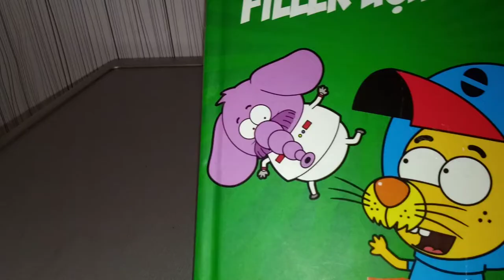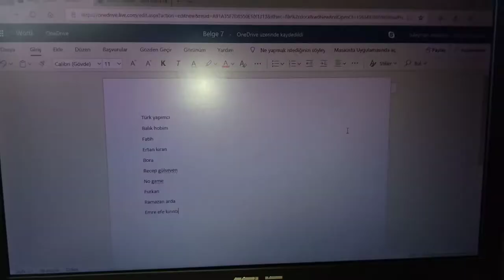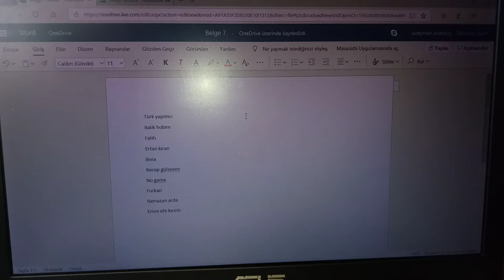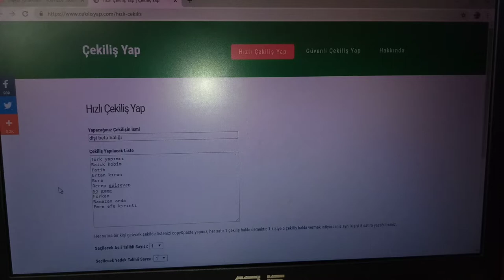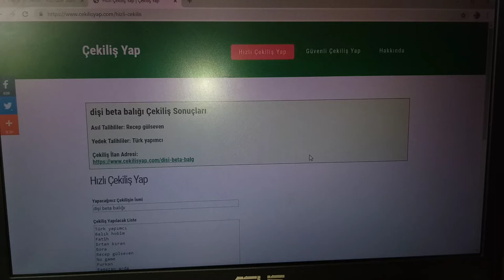adam bedavaya lepistes dağıtıyor lepistes çiftliği çekiliş var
mehaba ben lepistes çiftliği kanalı yöneticisi süleyman. bu videoda takipçilerime bedava dağıttığm lepistesler hakkında ve nasıl bedava lepistes kazanabileceğiniz hakkında bilgiler paylaştım. ayrıca gelecekteki video formatlarımdan bahsettim. kanalımızın tek amacı takipçileri eğlendirmek ve sevindirmektir. videolarımı beğenmeyi abone olmayı ve bildirim zilini açmayı unutmayın. teşekkürler
not. çekiliş sonuçları yine başka bir videomun içeriğinde paylaşılacaktır.
ilginizi çekebilecek ve izlemeniz gereken bazı videolarımın linkleri